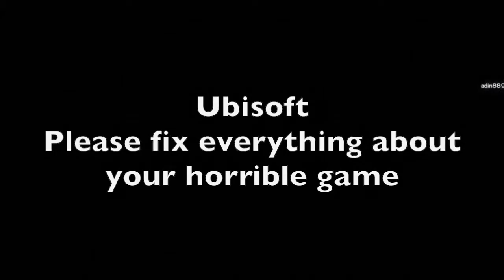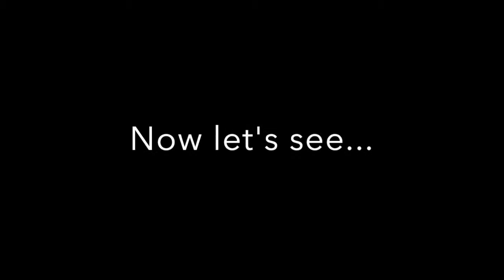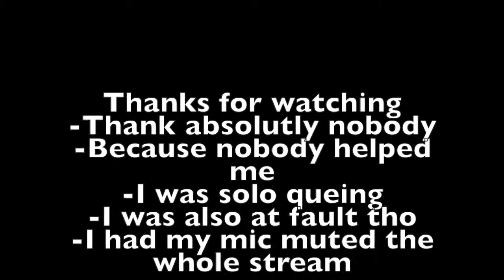The Hardships of Rainbow (Aka the best of Rainbow 2018)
I don't care about this game at all.